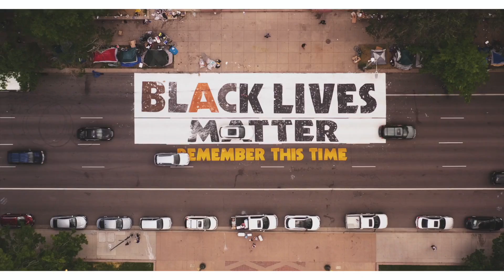Brothers of Brass - "Street Politics" | Black Lives Matter